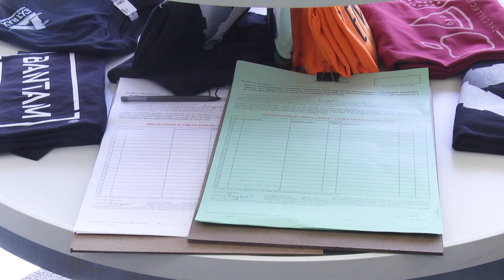Nebraska’s Medical Cannabis Campaign is Racing Against the Clock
The Omaha News streams live every Wednesday at 4 p.m. on YouTube, Facebook and The Knowledge Network (TKN) during the academic year. The half-hour newscast also airs state-wide on NET reaching all of Nebraska’s 1.9 million residents.